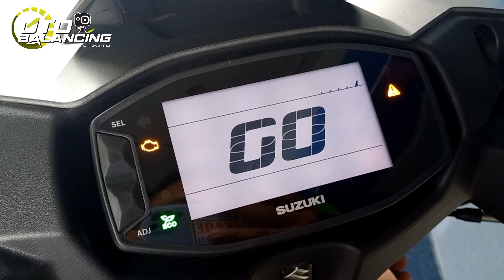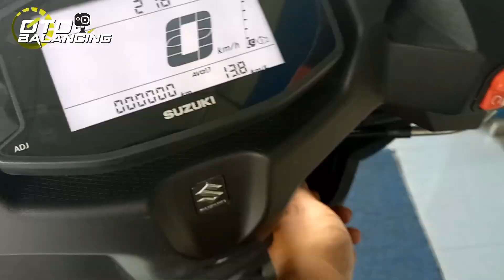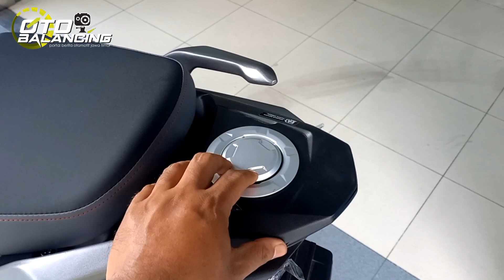REVIEW SUZUKI AVENIS ❗❗❗ BEDAH PLUS MINUSNYA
Selamat datang di otobalancing, kali ini saya kebetulan bertemu SUZUKI AVENIS di salah satu Main Dealer Suzuki di Surabaya